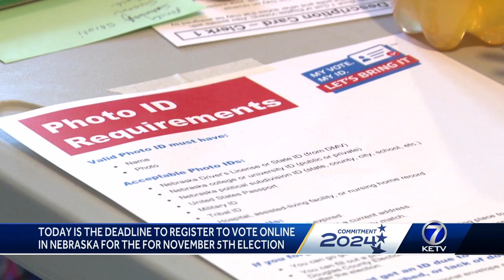Oct. 18 deadline to register online to vote in Nebraska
The Nov. 5 general election is quickly approaching, and so are the deadlines to register to vote.